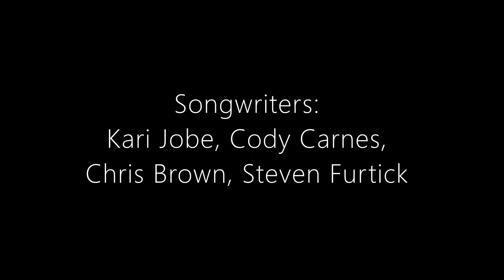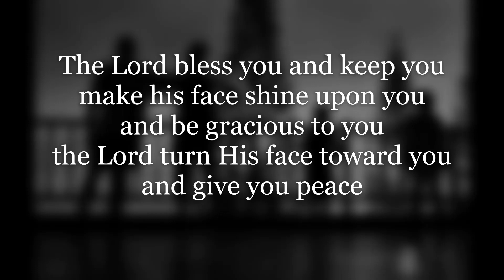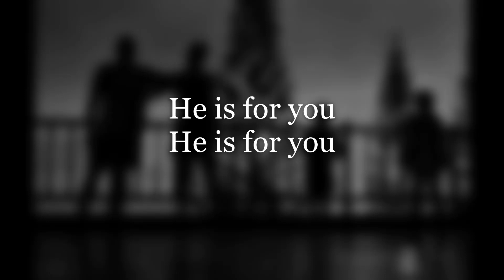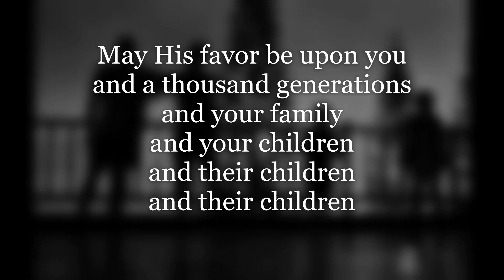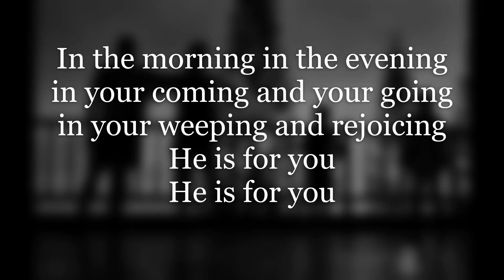The Blessing (cover) with Orchestral Music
My family's version of the song The Blessing.

I used the following DAW and VST Plugins

2. Native Instruments Komplete Start

5. Midi Controller - Korg Krome Music Workstation -